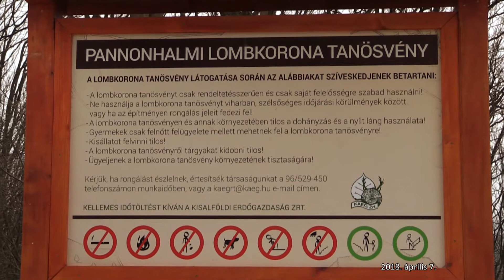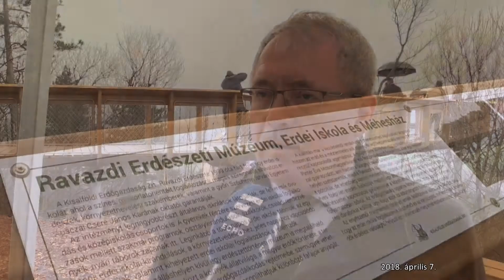Átadták a KAEG Zrt. pannonhalmi lombkorona-tanösvényét - 209. - 2018.04.07-i adás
A világörökség részét képező Pannonhalmi Bencés Főapátság környezete új látványossággal bővült.  A Kisalföldi Erdőgazdaság  Zrt. a 2015-ben átadott Boldog Mór kilátó, és az azt övező erdei tanösvénye mellé március 29-én, pénteken ünnepélyes keretek között adta át a lombkorona tanösvényt.

A Pannonhalmi Tájvédelmi Körzet védett természeti területén belül, az ezer éves apátság szellemi örökségének vonzásában, a társaság kezelésében levő monostort övező parkerdőben saját erőből valósult meg a beruházás.